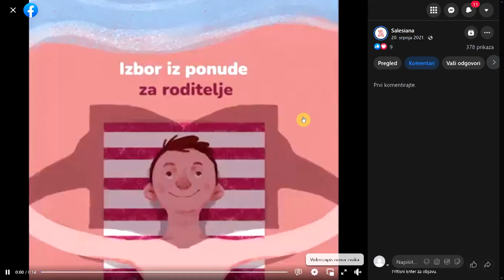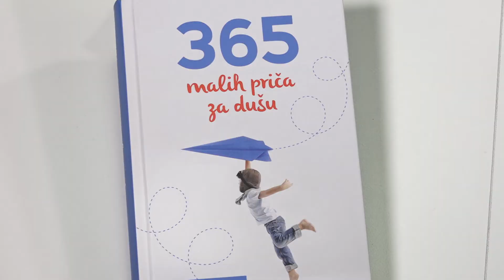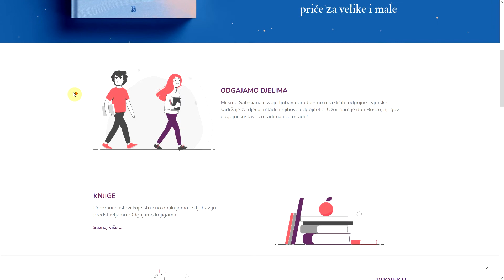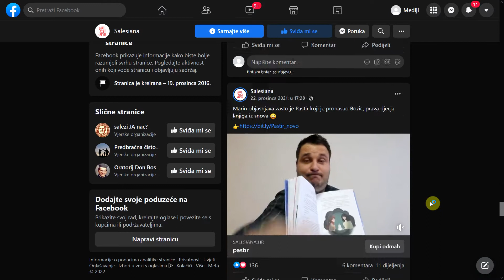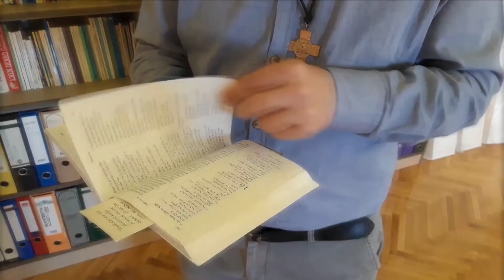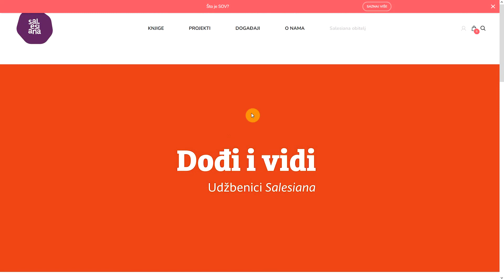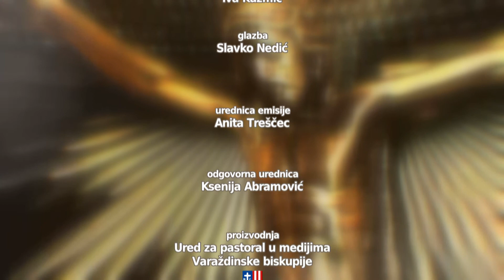Vjera i nada - Salesiana